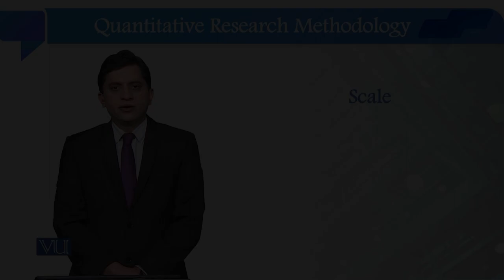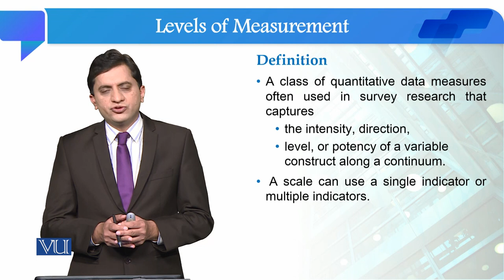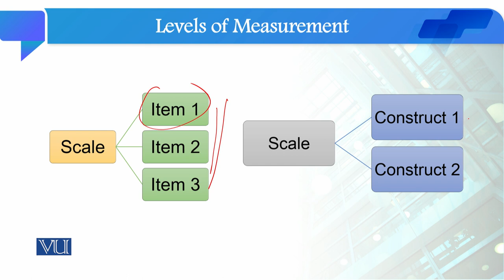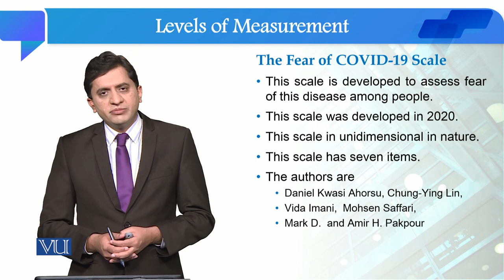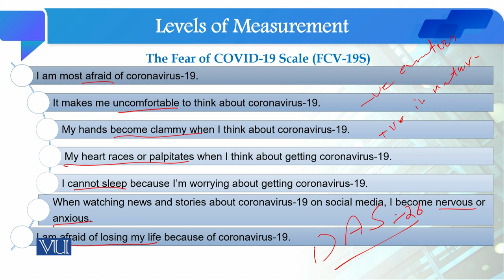Scale | Quantitative Research Methodology | SOC509_Topic055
Topic055: Scale
By Dr. Qaisar Khalid Mahmood